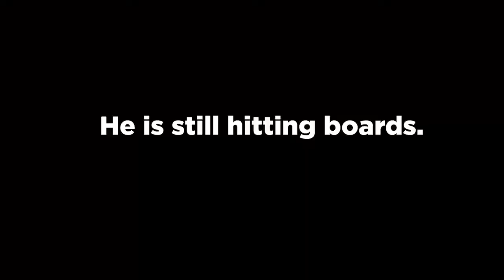GTA 5 ONLINE - OPPRESSOR MK II VS DELUXO WHICH IS BEST